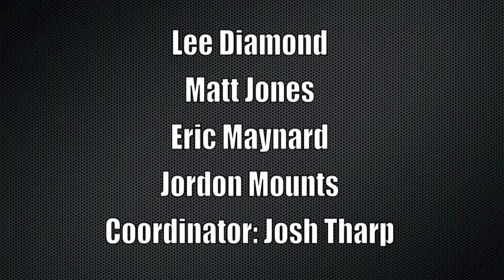WTVH News Channel 87 (Homecoming Special)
This is the first newscast of WTVH NewsChannel 87 based at Tug Valley High School in Naugatuck, WV. The news crew did a special for Homecoming Week at Tug Valley High School. This was recorded during the week of Oct 8-12, 2012.